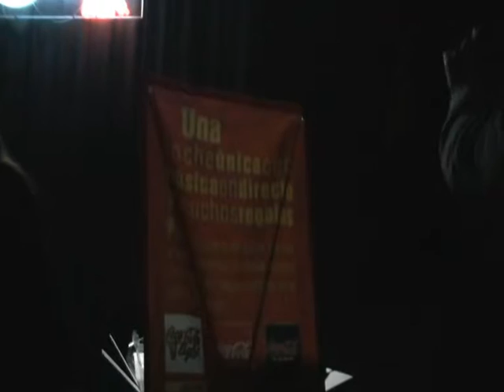Fiesta Burn - Cabaret Alzira